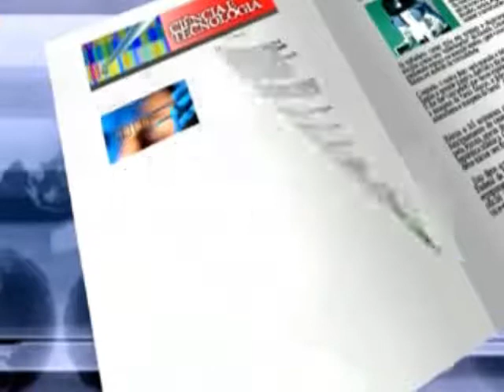Japão e Polônia já possuem nova tecnologia leitora de dedos